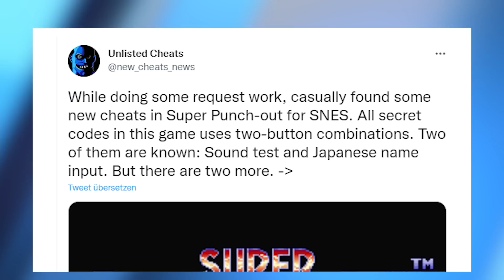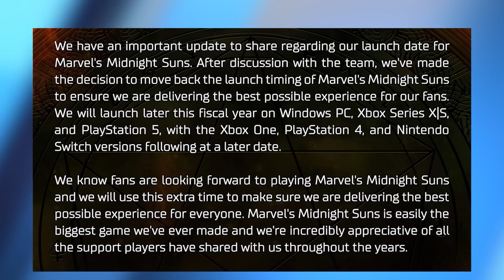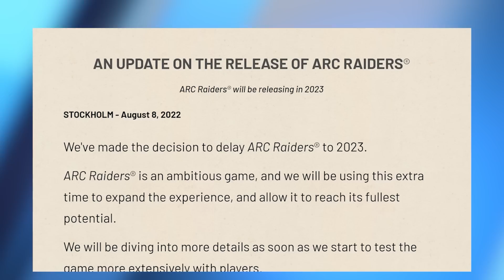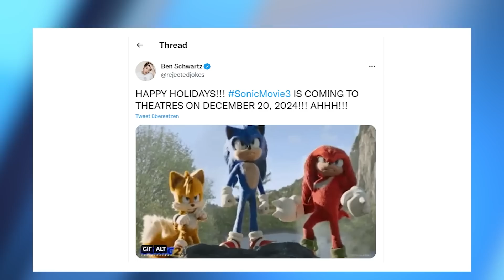GTA 6 ist auf einem »guten Weg« - News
Crypto ist zurück – und in tödlicher Mission. Schnappt euch jetzt euren liebsten Koop-Partner und eine Kopie von DAH!2 und zockt los (Werbung)

00:00 - Cold Open
00:12 - Intro
00:54 - Versteckter Multiplayer-Modus nach 28 Jahren entdeckt
02:19 - GTA verkauft sich blendend, GTA 6 auf gutem Weg
03:32 - Marvel‘s Midnight Suns: Release nochmals verschoben
05:10 - Arc Raiders: Shooter kommt später
06:24 - Sonic 3: Termin für Kino-Fortsetzung steht
07:25 - GameStar-PC mit Gratis-Spielen: Bis zu drei Spiele kostenlos dazu
07:55 - Outro